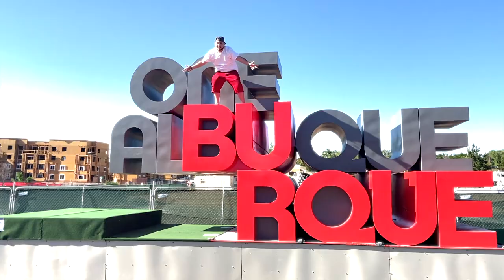"GASS EM UP" (OFFICIAL MUSIC VIDEO) KINGxDUKE DUKE OF THE DUKE ALBUQUERQUE'S DUKE D.O.T.D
ALBUQUERQUE,NEW MEXICO "GASS EM UP"
NEW MEXI-TRAP BURQUE RAP
505/575